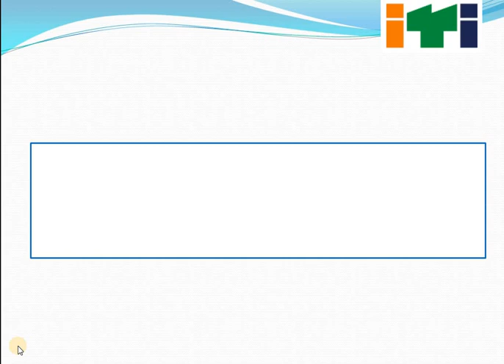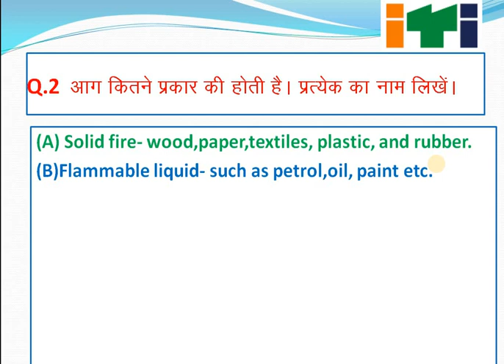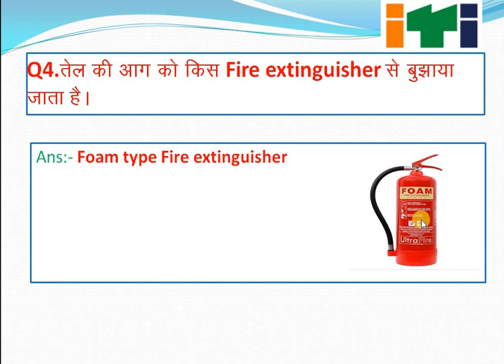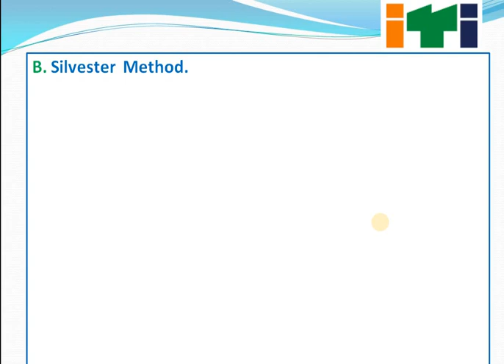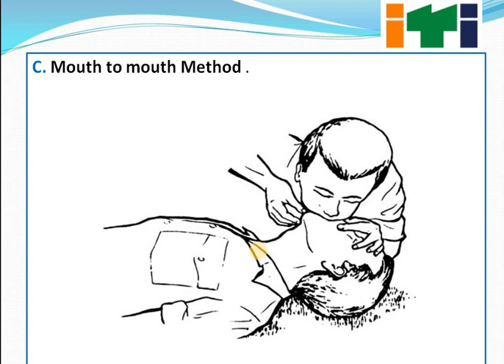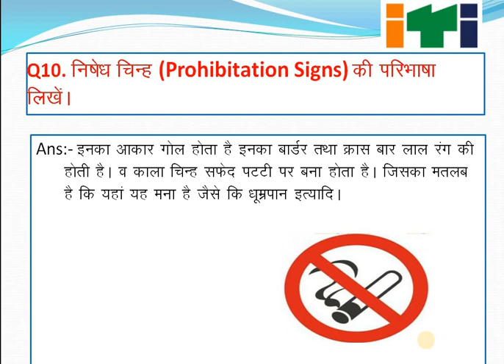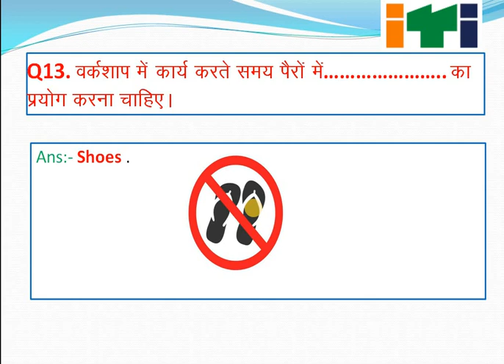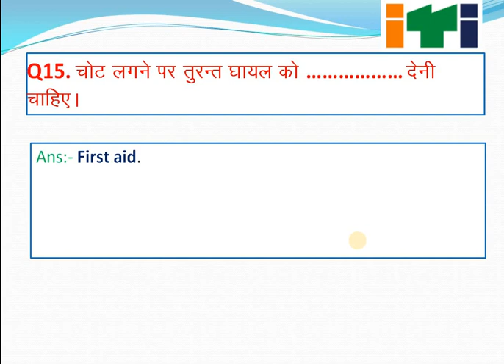Mock test Diesel mechanic and motor mechanic in Hindi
Good morning my dear Students and Friends इस वीडियो में मैं आपका रिवीजन करवा रहा हूं ताकि एग्जाम में आपके अच्छे मार्क्स आ सके इस वीडियो में एक जगह मुझसे काले रंग की जगह लाल रंग बोला गया है उसके लिए क्षमा चाहता हूं इस वीडियो से और आने वाले वीडियो से आपको एग्जाम में काफी हेल्प मिलेगी थैंक्यू जय हिंद जय भारत।